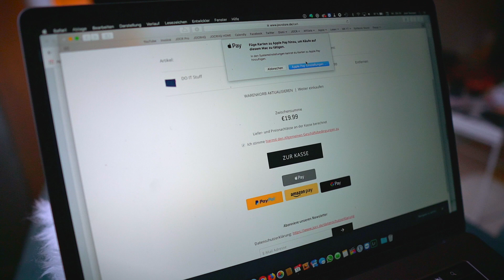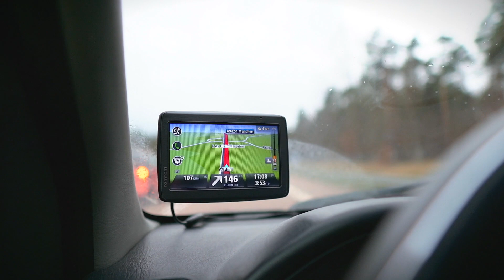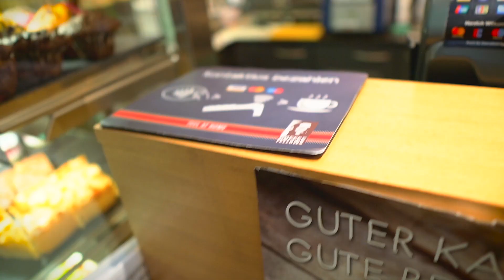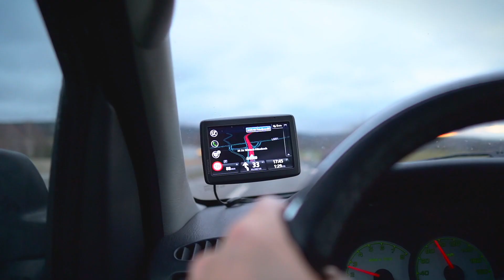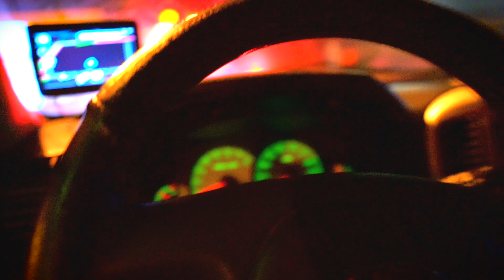Ein neues Familienmitglied | DailyVlog 582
Der Joel Samael Kanal wird zum JOCR Raw Kanal - wir verändern das Konzept und bringen RAW Videos zu meiner Selbstständigkeit, Apple und Technik! Viel Spass!